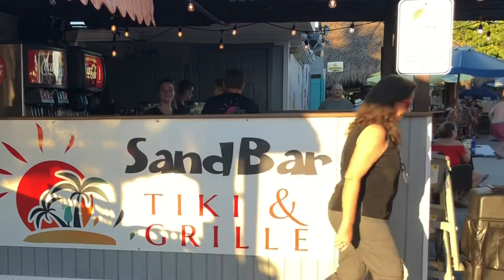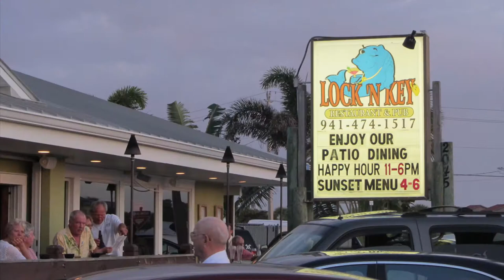Out & About Sarasota is Out And About Englewood at Sandbar Tiki Grille